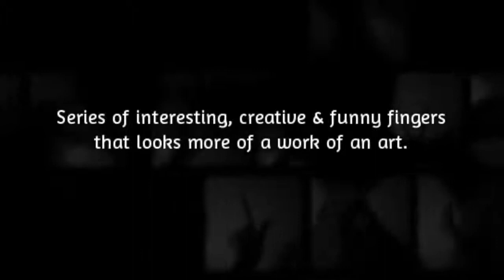CreAtive Finger Arts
some amaizing finger arts are available in this video..